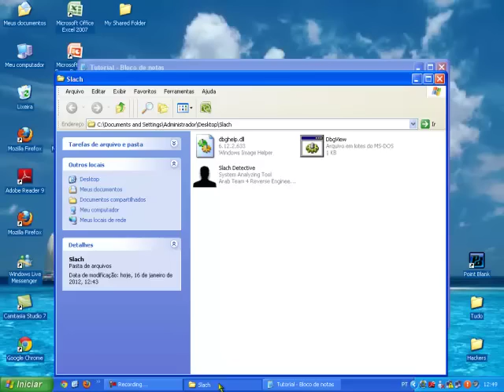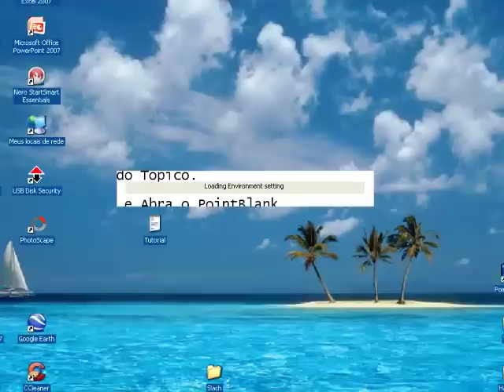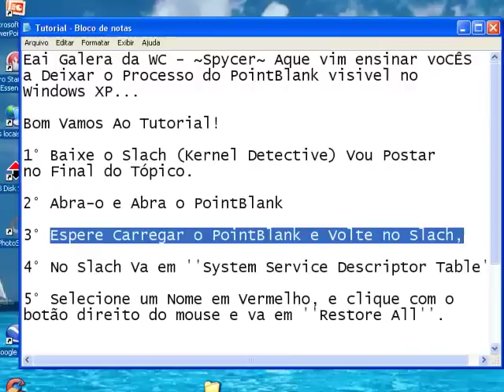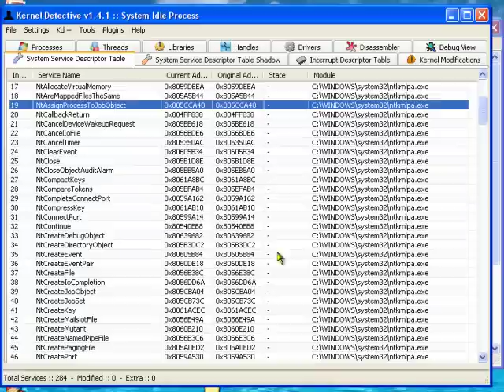Deixando PB Visivel no XP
Ensinando Deixar o PB Visivel no Windows XP

Download ai Pra quem Quiser!

Não Esqueçam de Visitar a WebCheats!